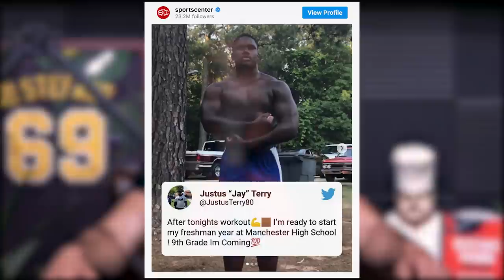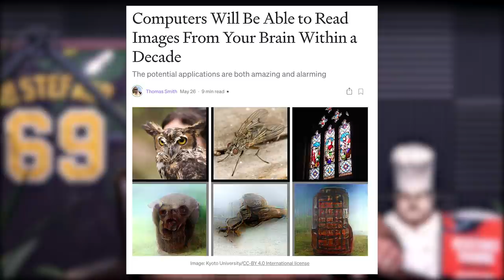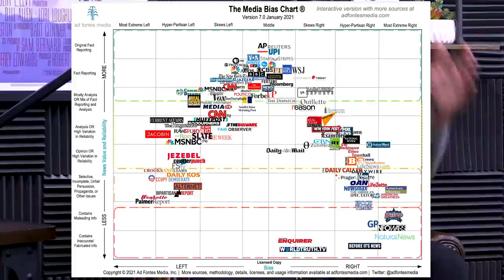1569: How to Correct Muscle Imbalances, How to Train in Hot Weather & More (Listener Live Coaching)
00:00 - MAPS Strong Giveaway + June Special
01:00 - Mind Pump can’t fix a clock to save their lives. (3:24)
04:10 - America, the land of opportunity. (6:57)
08:15 - Big athletes and the genetic spectrum. (8:38)
12:00 - The incredible benefits of red-light therapy. (14:09)
14:33 - Adam Schafer, the Wolf of Mind Pump. (16:44)
18:25 - Will computers be able to read our minds?! (20:35)
22:52 - When technology takes over. (25:02)
24:05 - Justin is REALLY into cults. (26:15)
30:19 - Zodiac Killer code finally cracked after 51 years! (32:29)
32:52 - Mind Pump Dad Fails: When do we celebrate the furthering of education? (35:02)
38:00 - Mind Pump Debates: Haters, social media bias, and deplatforming. Is the era of free social media over? (40:08)

59:10 - Quah question 1 – How can I change my programming to better deal with the summer heat and humidity? (1:01:04)
1:08:19 - Quah question 2 – What programming would you recommend to prep for hunting season? (1:10:30)
1:15:39 - Quah question 3 – As a female powerlifter, what are some correctional exercises that I can use to better engage my lat muscles and not overuse my traps? (1:17:52)
1:25:30 - Quah question 4 – Should I continue to focus on mobility and correctional work, if my goal is to gain muscle and strength? (1:27:39)
1:32:20 - Quah question 5 – What are some tips to recover from Golfer’s Elbow? (1:34:21)

This Kid's Going to be A Freshman HS Football Player At 6’5, 260 LBS

General Mills has a plan to regenerate 1 million acres of farmland

Computers Will Be Able to Read Images From Your Brain Within a Decade

A rogue killer drone 'hunted down' a human target without being instructed to, UN report says

The Sons of Sam: A Descent into Darkness | Netflix

After 51 years, the Zodiac Killer's cipher has been solved by amateur codebreakers

Tech trade groups sue Florida over new social media law